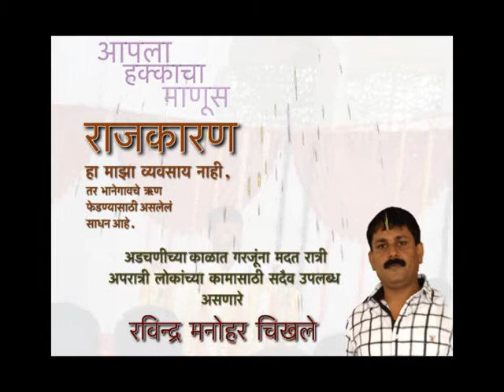SARPANCH CHIKHLE SHUBHECCHA DIPAWLI